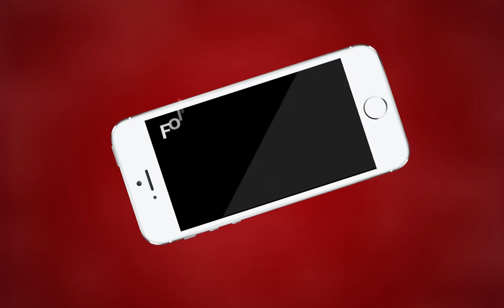AJMER NEWS | नौसर घाटी कब्रिस्तान की ज़मीन पर क़ब्ज़े की कोशिश | MTTV INDIA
नौसर घाटी कब्रिस्तान की ज़मीन पर क़ब्ज़े की कोशिश
बिल्डर द्वारा सांप्रदायिक माहौल बिगाड़ने की कोशिश
बिल्डर मीनाक्षी बुलानी पत्नी हरीश गुलानी चाणक्य पूरी वैशाली नगर निवासी है
बिल्डर के खिलाफ सबा खान ने दिया कलेक्टर को ज्ञापन
शाह समाज की नौसर घाटी कब्रिस्तान का है मामला